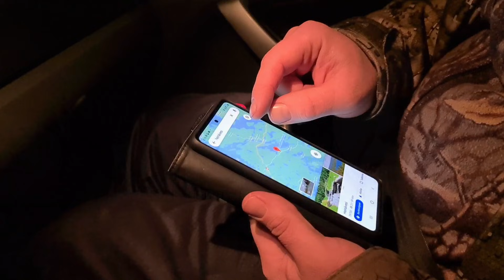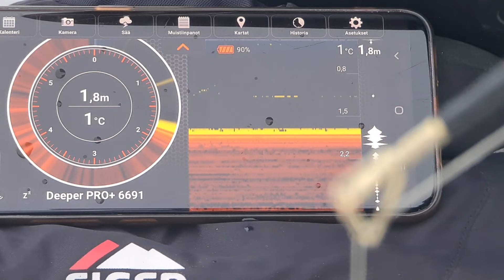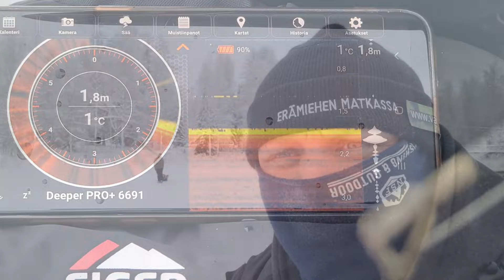Kirjolohi pilkillä 2021|Palokin lohilammet|kyllä täältä vielä noustaan!!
Lähdehän mukaan erämiehen matkaan Palokin lohilammelle katsomaan millaiset mestat sielä löytyy ja onko se isompi kirjolohi tänään syönnillään! Tervetuloa matkaan!